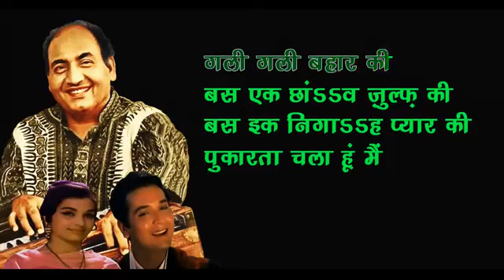Pukarta Chalaa Hoon Main - Mere Sanam (1965) - MOHD RAFI - COVER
Thanks to Shri. Ravindra Kamble for the beautiful track.
Movie : Mere Sanam (1965)
Song : Pukarta Chala Hoon Main
Singer : Mohd.Rafi
Lyricist : Majrooh Sultanpuri